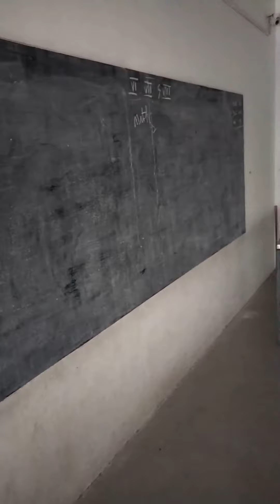ஒவ்வொரு தனியார் பள்ளி ஆசிரியரின் காதலியும் உறங்க வைக்கப் பட்டிருக்கிறாள்.....